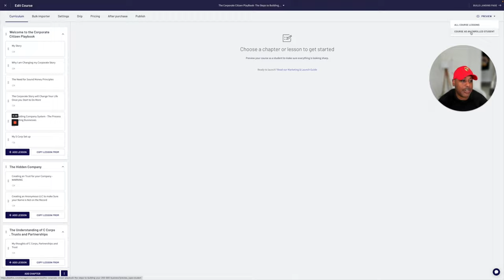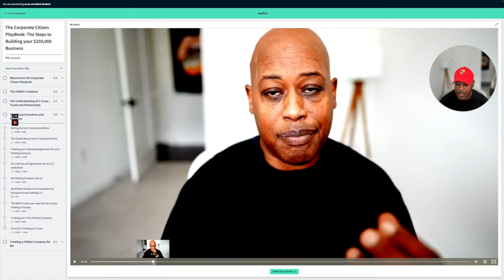The American Dream Trap When Six Figures HouseHold Income is Not Enough